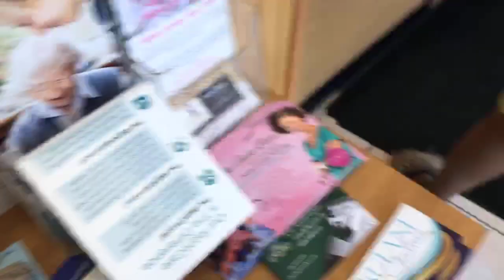Ts Madison "Car chats"- MOBB WE DOIN IT The Ts Madison Experience Numbers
Don’t forget to get your Goli gummies here👇🏽